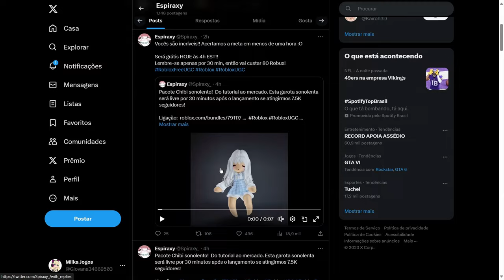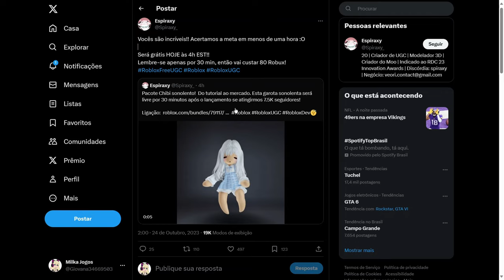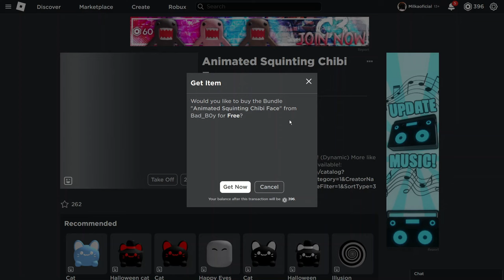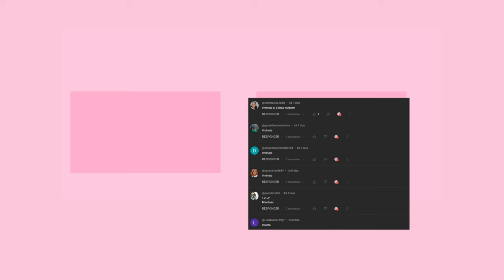CORRA! COMO TER ESSE CORPO DE BONECA NO ROBLOX DE GRAÇA! (POR TEMPO LIMITADO)😳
mostrando nova skin de graça no roblox, como pegar nova boneca gratis no roblox!